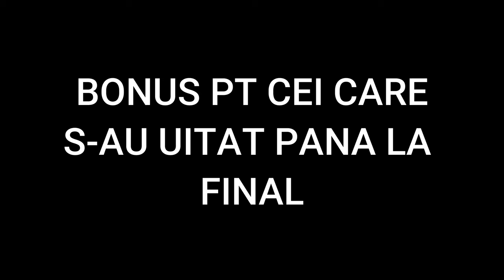CARAM TIGLA CU UTB 445 DT 4X4 | Tractor vlog U445 | Ep 19